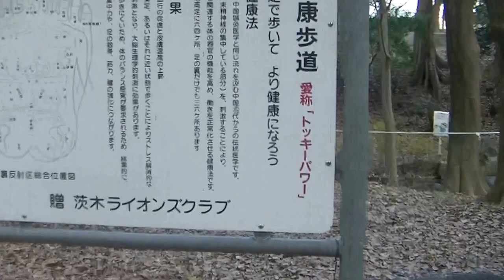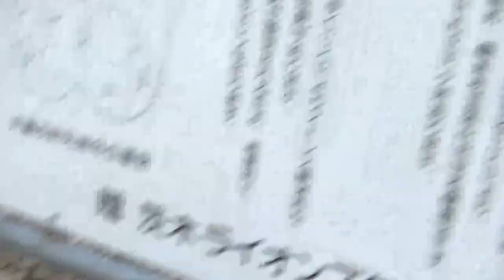足つぼ健康歩道コース、歩いてみました！！大阪・茨木市西河原公園の足つぼコース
足つぼ健康コース、歩いてみました！！動画でみると丸まった石のようにみえますが、けっこう痛いです！！ぜひご覧ください！！